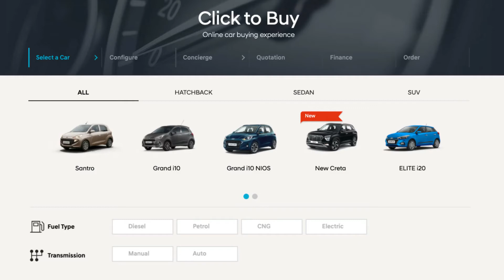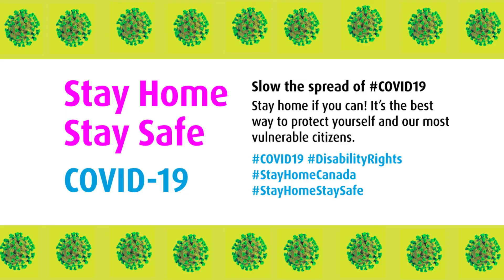The Car Show #2 - VW Ameo Discontined, Kia Telluride WCOTY 2020, Dominar 400 BS6 launched..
Hey Viewers, in this video series we covers the weekly updates in the automobile industries and you will get to know each and every important updates in the car.
I am Harsh and I am a car enthusiast.
In this Specific video, we had covered a whole bunch of car news of this week including World car of the year award winner Kia Telluride and so on.